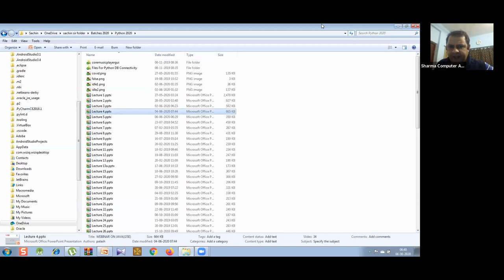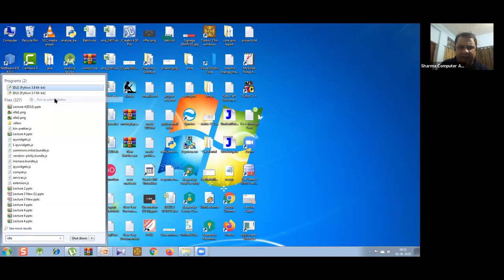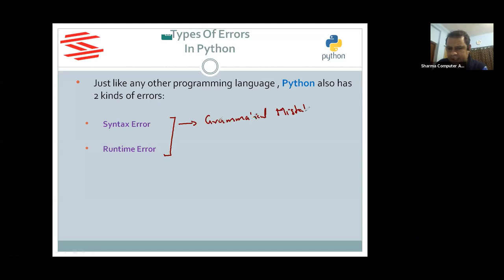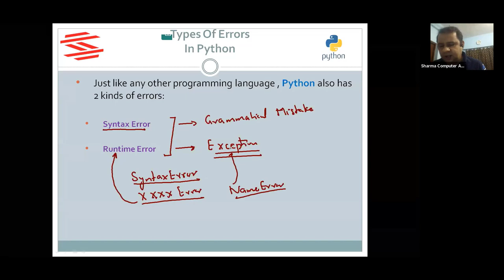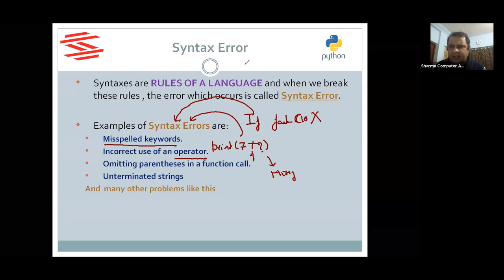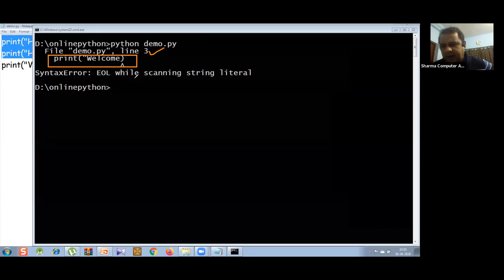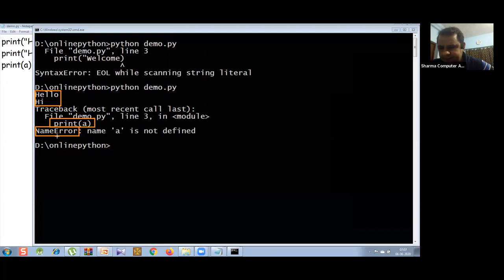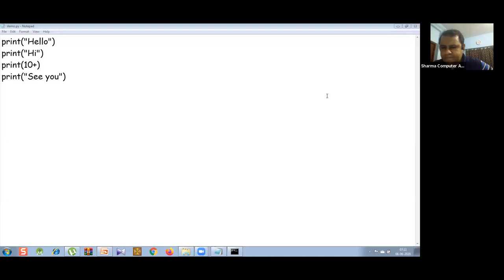Lecture 6-1 || What is Syntax Error and Runtime Error in Python - SCALive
Python is one of the most popular and fastest-growing languages in the world. It is used in Web Development, Machine Learning, Artificial Intelligence, Scripting and many more. Due to its versatility, it is very much in demand in the programming world right now.

To learn everything in deep and master Python, get your Python course now:-